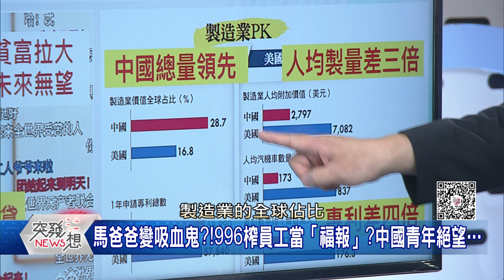精華片段》中共歡度黨慶…藏不住內外交困境?從狼性到躺平!說不出口的貧窮的過勞世代…【突發琪想】20210702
下載【年代電視】APP：
iOS平台：